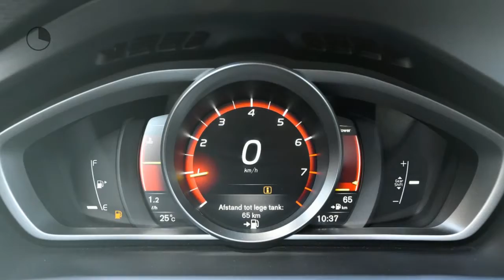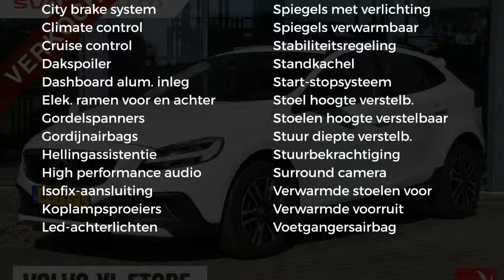Volvo V40 2.0 T3 152PK Nordic+